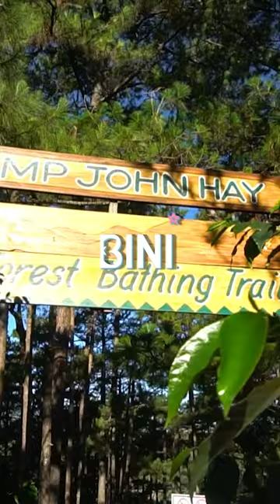BINI : BINI, Na-Pressure Sumagot? Play this Game with BINI! [ BINI Roadtrip in Baguio EP 4 Teaser ]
Kumu: bini_ph